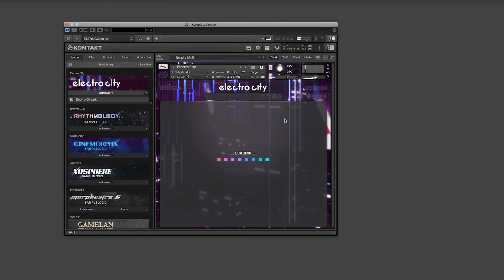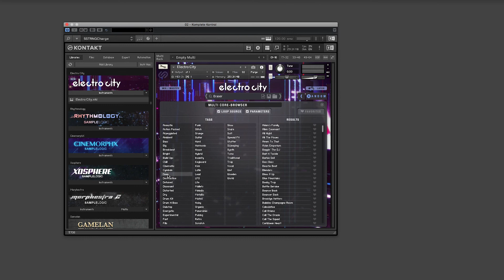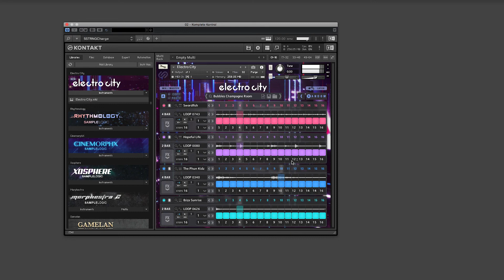Electro City by Sample Logic Overview